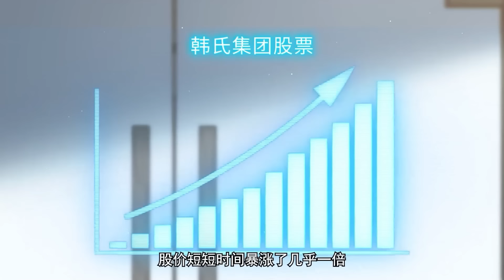💥💥💥Multi sub【仙帝狂婿】| Immortal Emperor's Crazy Son-in-law | Episode 1-24 Collection